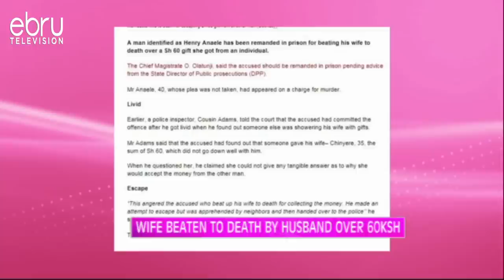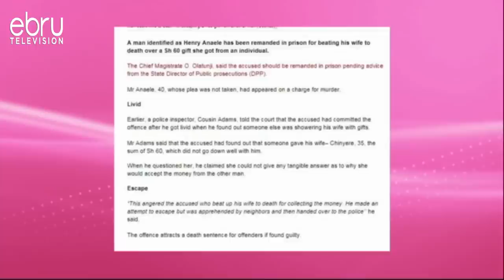Wife Beaten To Death By Husband Over Ksh 60 Worth Gift